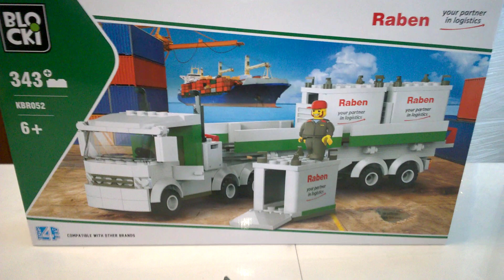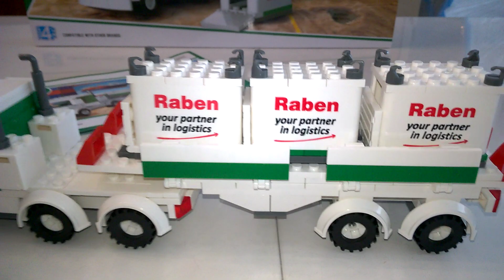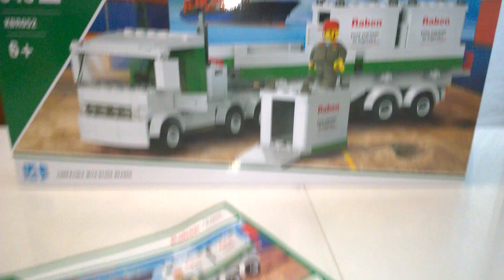Ciężarówka kontenerowa Blocki Raben - po złożeniu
Ciężarówka kontenerowa Blocki Raben - po złożeniu Recenzja na gdzie każdego dnia opisuję inną grę, klocki lub zabawkę kreatywną - zapraszam